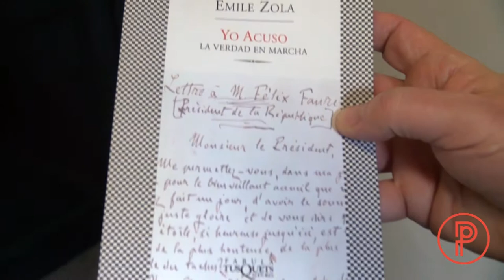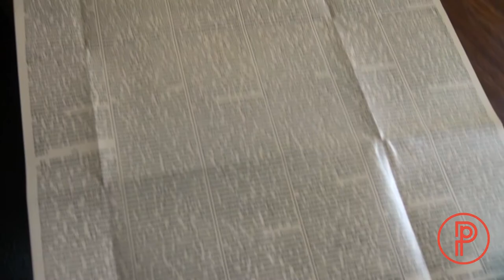Roberto Herrscher recomienda leer "Yo acuso" de Émile Zola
Esta semana Roberto Herrscher, académico de la Escuela de Periodismo de la Universidad Alberto Hurtado, nos recomienda leer "Yo acuso" de Émile Zola, un alegato en favor del capitán Alfred Dreyfus, acusado de traición a fines del siglo XIX.